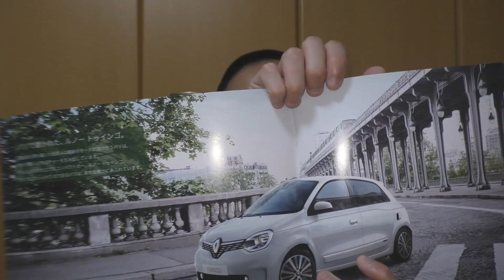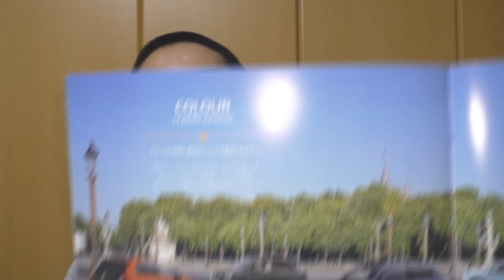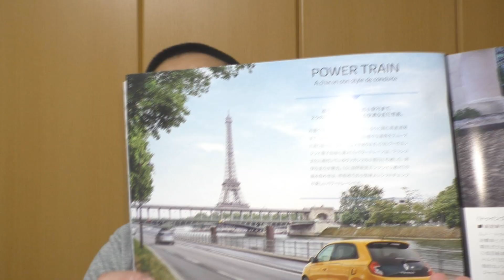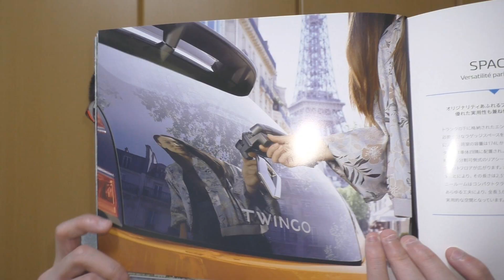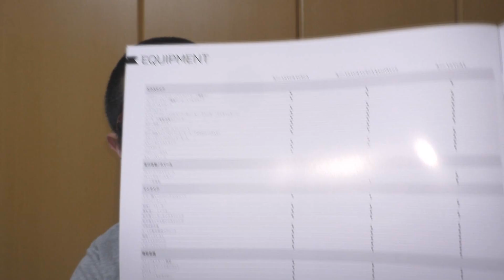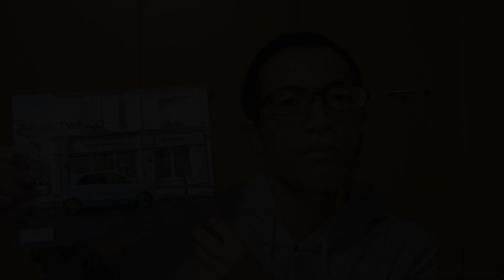【最新】ルノー トゥインゴ